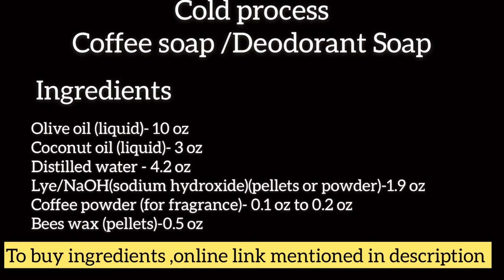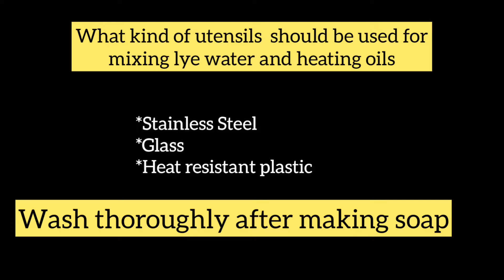Cold_process_coffee_soap_tutorial_in tamil|coffee_soap_from_scratch_for_beginners|All_hubVM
Bees wax

Pomace Olive Oil

Coconut Oil

Digital Scale

Chemical Resistant gloves

Anti-Fog Protective Safety Goggles

LMSoap Molds